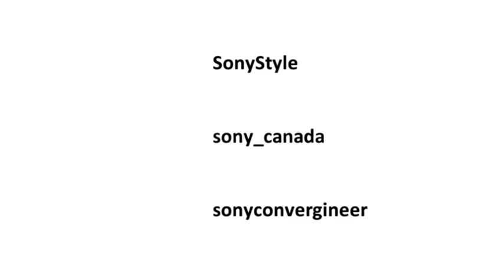Sony DSC H70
Voici la nouvelle camera de Sony, DSC H70 avec zoom optique 10 fois